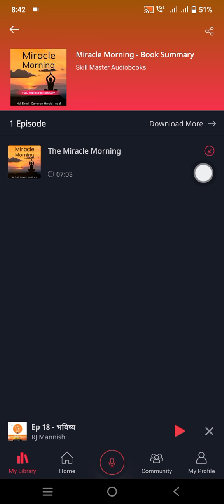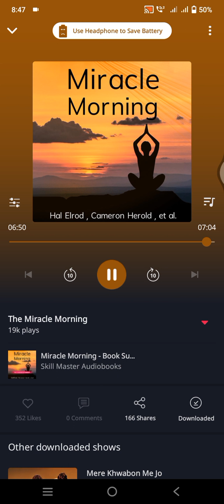The Miracle Morning Book summary